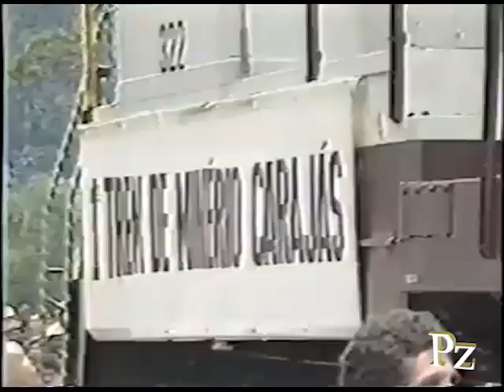Vídeo Antigo : Estrada de Ferro Carajás - 28/02/1985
Vídeo Antigo da Estrada de Ferro Carajás. Data de 28/02/1985

Créditos João Filho.

Apoiar os Negócios de Parauapebas é apoiar o crescimento das Pessoas e da Cidade 🚀
O produto ou serviço que você procura em Parauapebas está aqui ⬇️